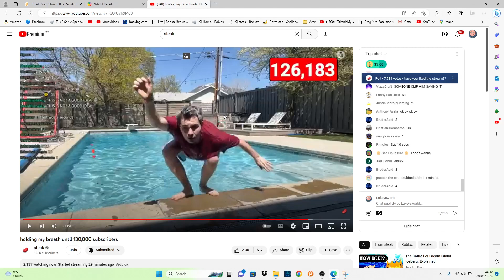steak falls into the pool